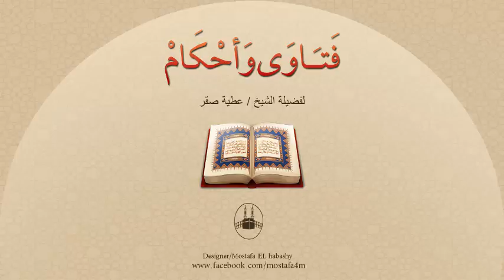إذا وجِد عيب فى أحد الخطيبين عند السؤال عنهما هل يُذكر العيب أم يُستر ؟